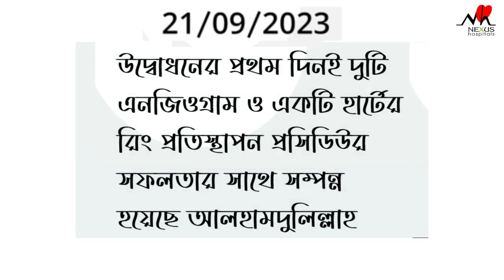Patient Review Nexus Angiogram 21.09.2023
আলহামদুলিল্লাহ , নেক্সাস কার্ডিয়াক হসপিটাল এন্ড রিসার্চ লিমিটেডে ২১শে সেপ্টেম্বর ২০২৩ ইং হতে আজ ২৮শে সেপ্টেম্বর পর্যন্ত মোট ছয়টি এনজিওগ্রাম ও একটি হার্টের রিং স্থাপন সফলভাবে সম্পন্ন হয়েছে ।